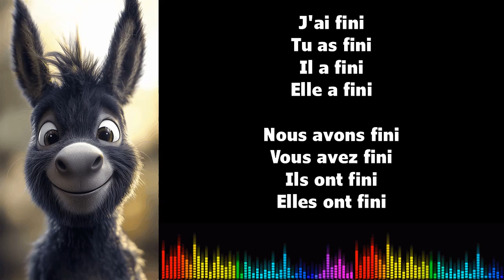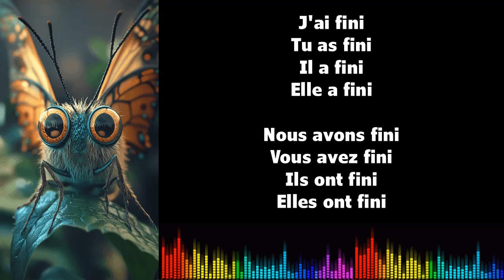♫ 通过音乐学习法语 ♫ I FINIR I Passé Composé